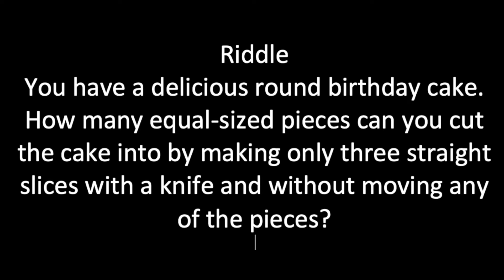The Nimble Noodle Ep. 8